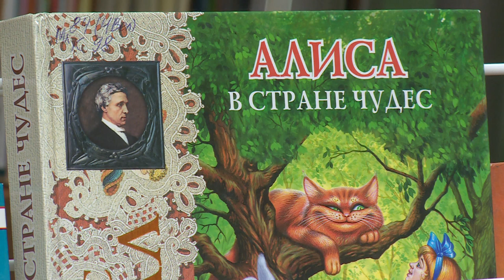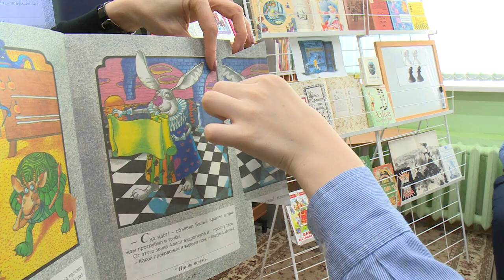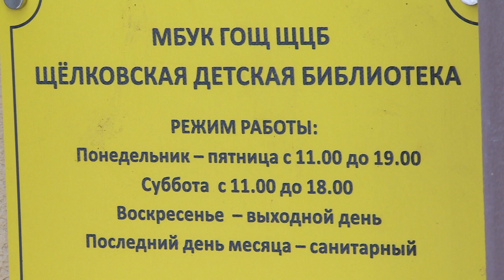Щёлковским ребятам рассказали о творчестве Льюиса Кэрролла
В Детской библиотеке прошло мероприятие для школьников, посвященное творчеству писателя, придумавшему историю об «Алисе в стране чудес». Ученики 3-го класса щелковского лицея узнали интересные факты из жизни Льюиса Кэрролла и поучаствовали в тематической викторине. Подробности расскажем далее.